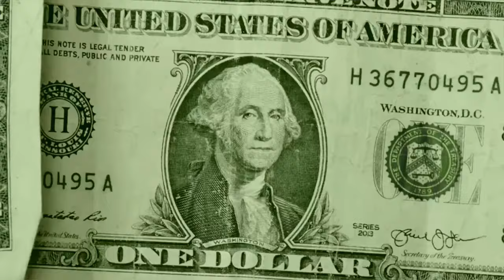I Hosted a $1000 Basketball Tournament!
Today i hosted a 4v4 basketball tournament for $1000!

timecodes
0:00 - intro
0:35 - game 1 ricketts vs randoms
6:35 - game 2 park demons vs 8th graders
7:35 - game 1 finals
17:55 - game 2 finals 💵
27:29 - outro

vid inspiration from @Jesser & @rug

all beats in video were produced by